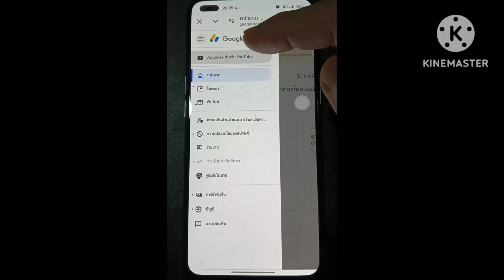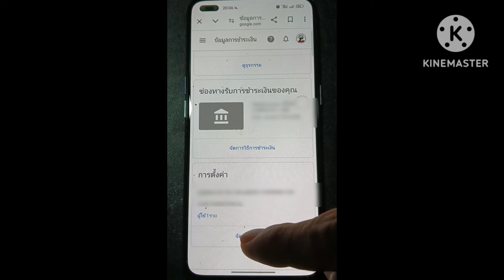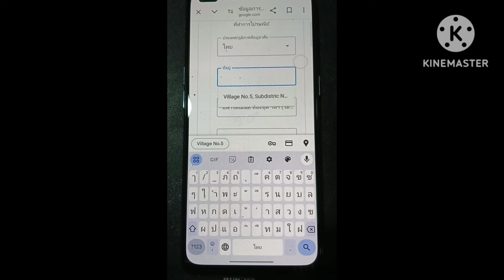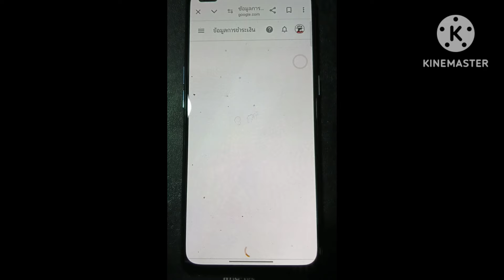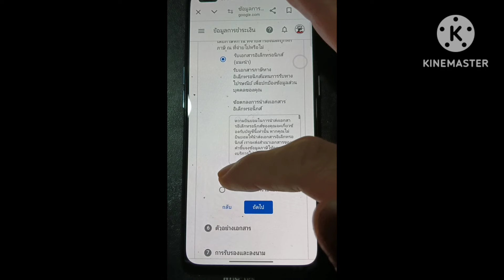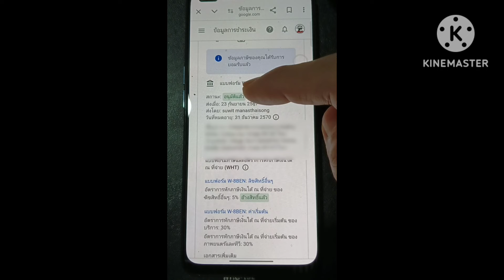อัพเดทล่าสุด 2024 วิธีกรอกภาษี YouTube ในมือถือ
แบบฟอร์มภาษีสหรัฐอเมริกาหมดอายุ ทำอย่างไร ไม่มีคอมพิวเตอร์ มีวิธีทำในมือถืออย่างไร